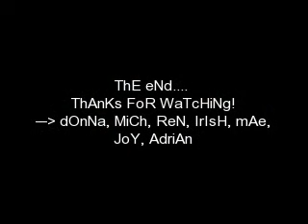antipolo trip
our antipolo trip..